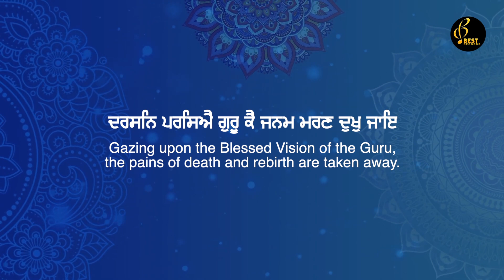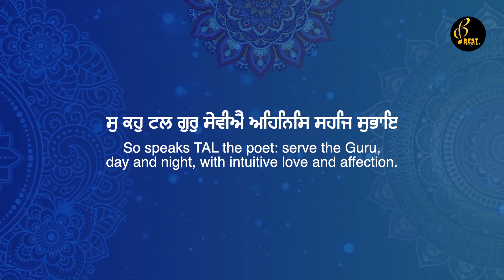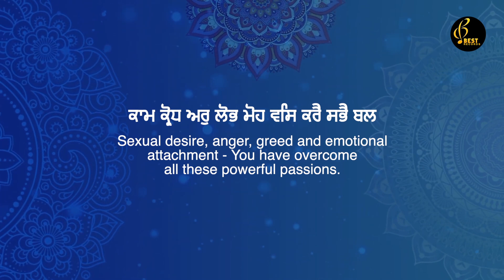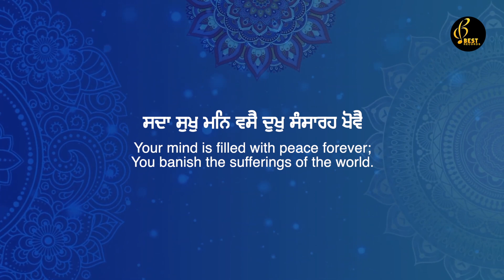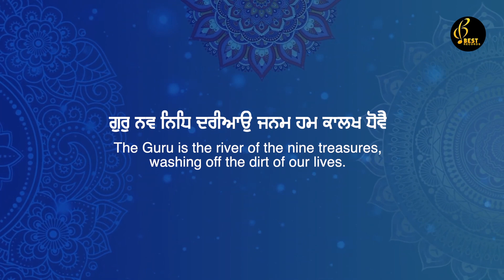New Shabad Gurbani Kirtan 2024 - Darshan Parsiye Guru Ke - Bhai Makhan Singh Ji - Best Records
Shabad - Darshan Parsiye Guru Ke
Album - Tudh Dithe Sache Patshah
Ragi - Bhai Makhan Singh Ji (Hazoori Ragi Sri Darbar Sahib, Amritsar)  (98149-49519 , 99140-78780)
Saathi - Bhai Gurmanjit Singh Ji
Tabla - Bhai Gupinderjit Singh Ji